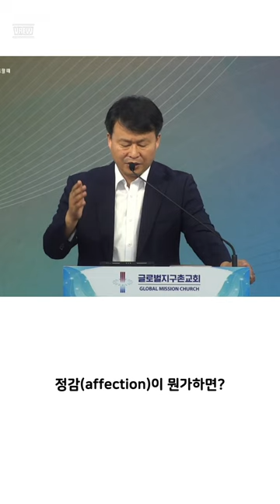인생을 바꾸고 싶으신가요? 내 속마음이 흔들릴 바로 그때가...